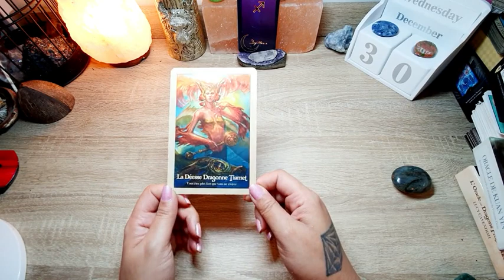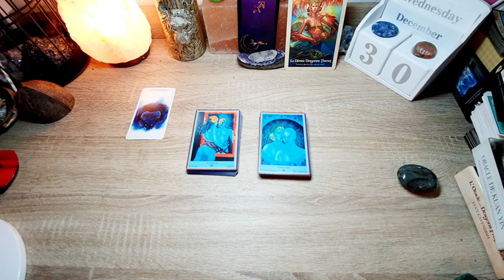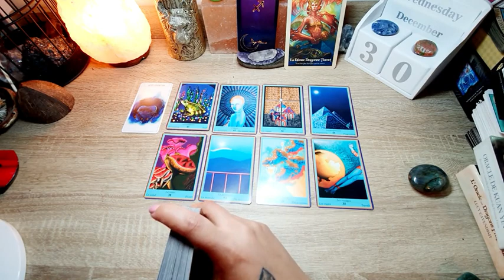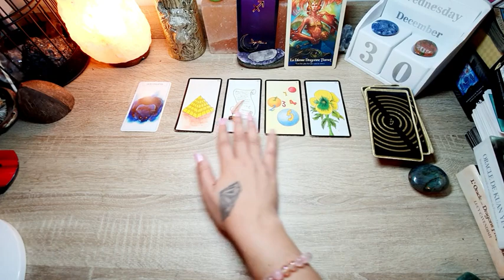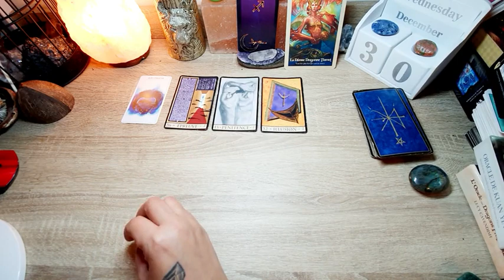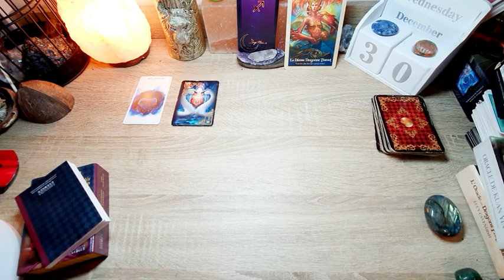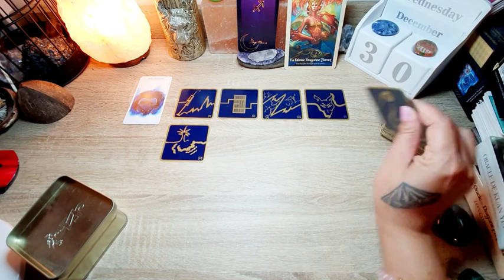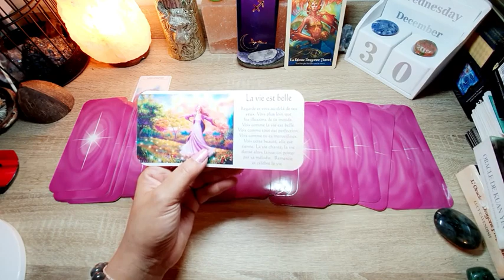SAGITTAIRE ♐ ORACLESCOPE. Janvier 2021.🙏❤